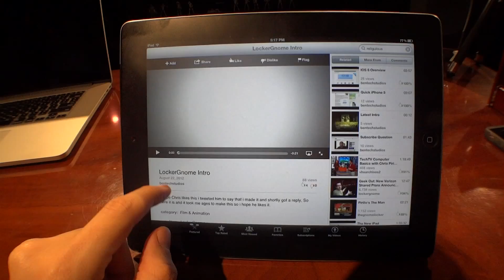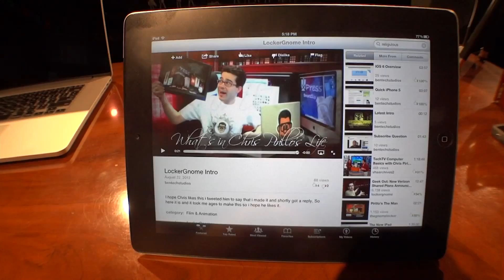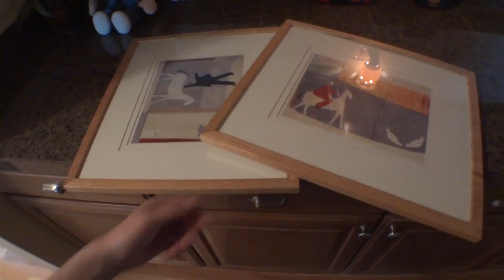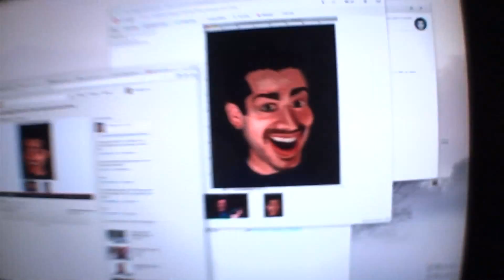Pirillo Vlog 124 - Chris Gets a Monkey Box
1420 NW Gilman Blvd 2543